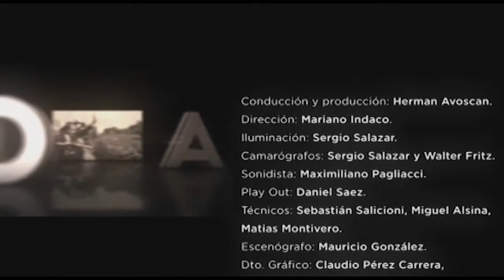Programa 39 | Mónica Ochoa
Ciencia y tradición. Producción e industria. Una mirada desde la universidad a las tradiciones regionales: fiambres y conservas caseras en la mesa rionegrina. La calidad de los alimentos. El significado de los transgénicos. La decana de la Facultad de Ciencias y Tecnologías de los Alimentos, Mónica Ochoa, explica por donde pasa el debate actual en la materia. Y nos da pistas sobre como se está vinculando la universidad con la industria regional para explorar nuevos productos.